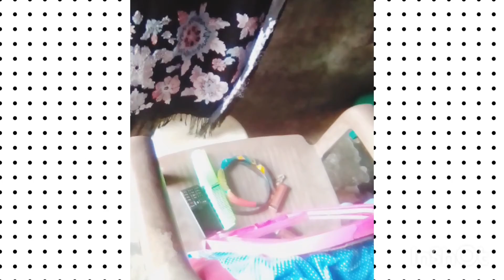Creative self portrait photoshoot ideas at home without tripod photoshoot series episode-5 purnima